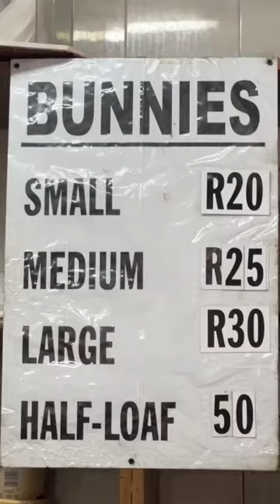Patels in Durban has been open since 1932...